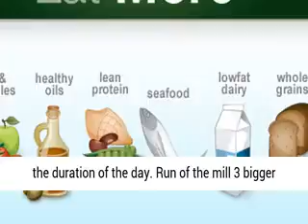7 tips weight loss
Apply these 7 hints and you will before long get brings about 2-3 weeks' time. You don't need to express gratitude toward me. Say thanks to yourself on the off chance that they work for you.

Tip 1 - Skipping Meals Don't Help
Try not to avoid any suppers particularly breakfast.
Tip 2 - Eat More to Lose Fat
More dinners in controlled segment sizes keep you metabolically dynamic for the duration of the day. Run of the mill 3 bigger dinners daily will make a long hole and weight your stomach related framework, accordingly hindering your digestion
Tip 3 - Add Whole Food to Your Weight Loss Diet
Entire normal nourishment like organic products, vegetables, vegetables, grains and nuts ought to turn into the staple in your eating regimen for weight reduction.

Tip 4 - Give Your Stomach Some Space

Quit eating once you arrive at a satiety level of 70%. Also, eat gradually to permit your stomach 10-20 minutes to motion toward your mind.
Tip 5 - You Need Plenty however Not Excessive Water
Drink only enough for legitimate body hydration and ideal fat misfortune.
Tip 6 - Interval Fat Burner
Beginning with a low-force work out (any activity that you feel good with) for 12 seconds and afterward step up to a high-power for 8 seconds before you drop it back to low-power once more.
Tip 7 - Get Quality Sleep
In this way, on the off chance that you need to get progressively fat consumed at an effective rate, get quality rest by turning in before 11 P.M. around evening time.